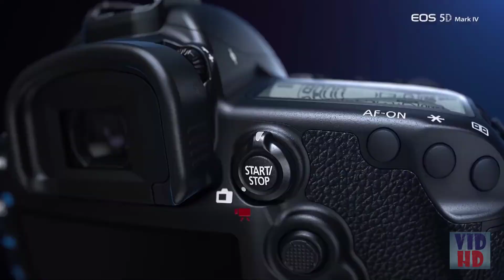The Best Canon DSLR Camera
The Best Canon DSLR Camera listed in this video:

The best Canon camera from EOS to Ixus, master DSLRs to PowerShots!

How would you pick the best Canon camera? We separate them into straightforward classifications to assist you with getting the correct one

How you pick the best Canon camera will rely upon what sort of picture taker you are. Pocket-sized Ixus models are perfect for family snapshotting, PowerShot cameras are more best in class however genuine fan and experts will set out directly toward Canon's EOS DSLR or mirrorless cameras.

So we've part our guide into DSLRs, mirrorless models and compacts for convenience. Likewise note that in case you're searching for deals by and large and you're not only married to Canon, you may likewise need to look at our manual for the best camera bargains at the present time, as well.

Canon makes the absolute best minimal cameras available, also basic simple to use cameras for easygoing snappers. It additionally makes probably the best DSLRs as well.

However, mirrorless cameras are the new enormous thing at the present time, and Canon's APS-C position EOS-M mirrorless models are perfect cameras for tenderfoots, while the more current EOS R and EOS RP full-outline mirrorless cameras are among the best mirrorless cameras you can get at this moment.

So continue perusing to discover which is the best Canon camera for you...